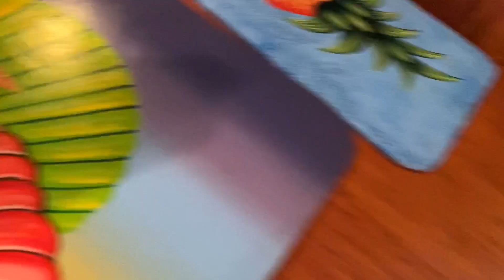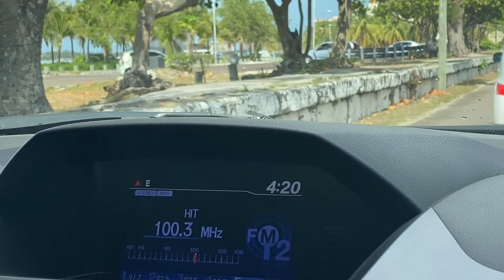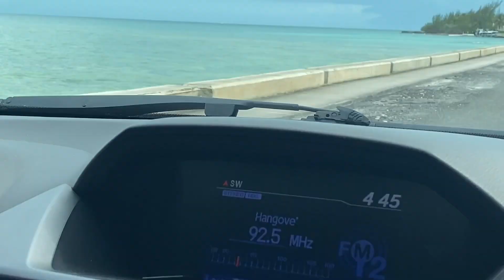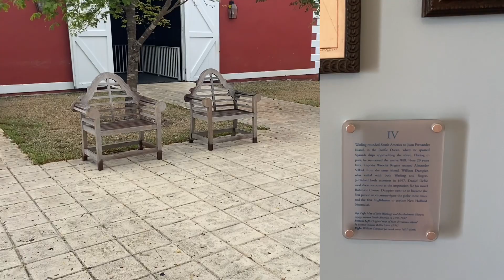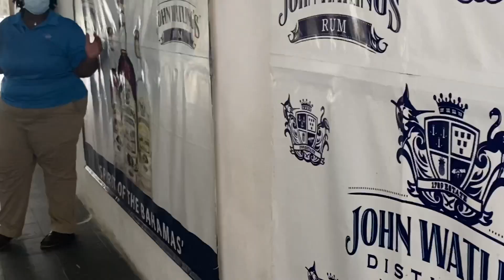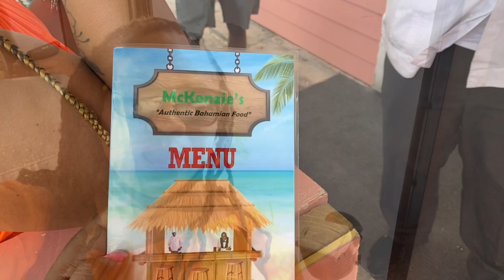TRAVEL WITH ME TO THE BAHAMAS DURING COVID | MAY 2021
Hello and Welcome back. I recently visited The Bahamas(May 2021) and I vlogged most of it. As we know we are still very much in a pandemic but I can honestly say that I felt save in Nassau because of  the strict COVID protocols in place. During the time of my visit there was a 10pm curfew in place. Masks are required at all indoor activities and all businesses require hands to be sanitized before entry.

Bahamas required a PCR test be taken a maximum of 5 days before entry , in addition to applying for a health visa at least 2 days before flight departure. CDC requires all travelers to be tested within 72 hours of returning the United States. If you are planning a trip here please

FAQS
Where am I from? Trinidad and Tobago but I live in the United States
Clothing Sizes range from 12-16 US
Shoe Size – 10
Height 5’9”